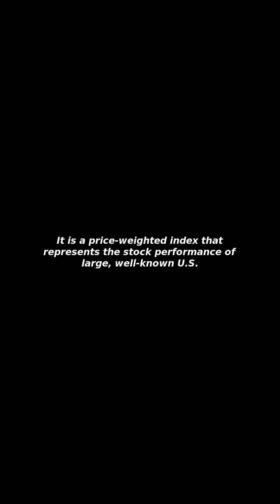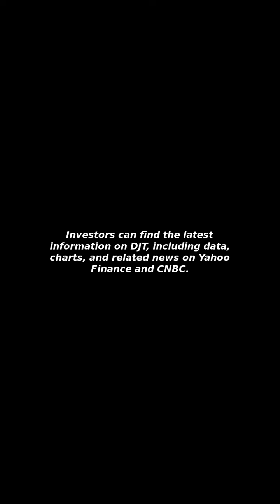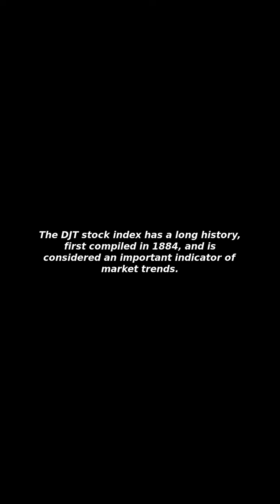[Issues&Trends] DJT stock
I Will Tell You about "DJT stock"!